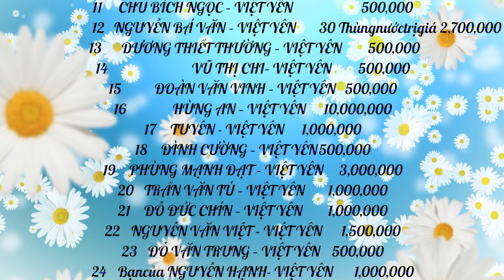Hội Đồng Niên Những Trái Tim Rồng Bính Thìn 1976 Việt Yên